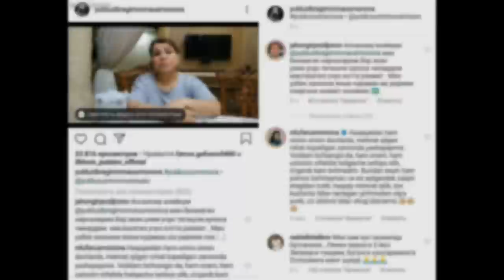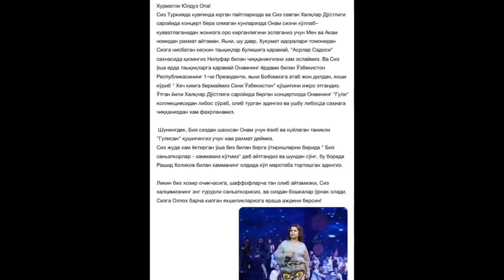ГУЛНОРАНИ ҚИЗИ ЧИДОЛМАДИ.." БИЗ САНАТКОРЛАР ХАММАМИЗ КЎТМИЗ "